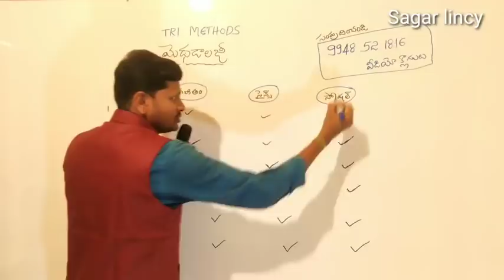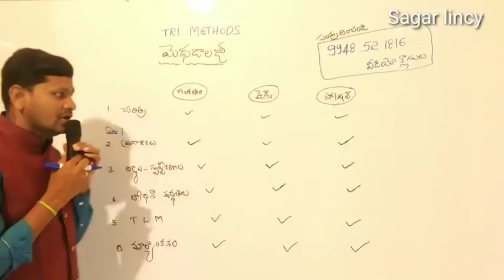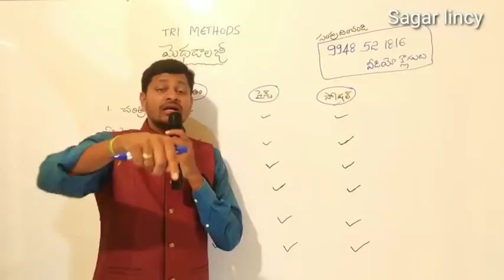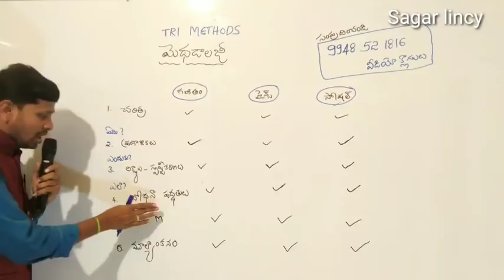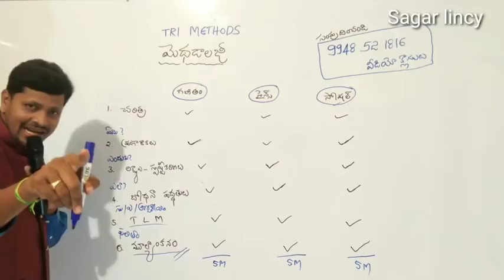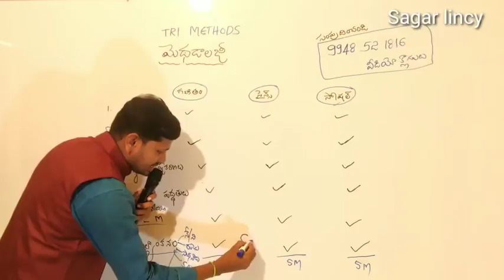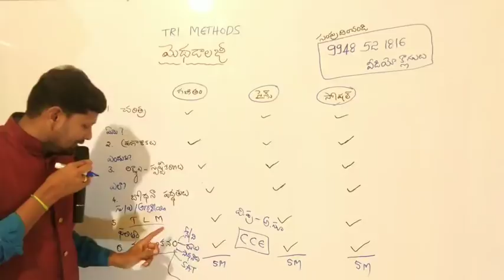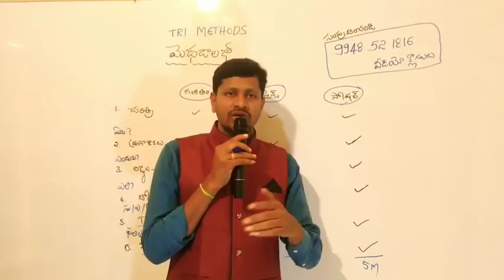TET -DSC మెథడాలజీ సిలబస్ అనాలసిస్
By శ్రీ బాలరాజు సార్